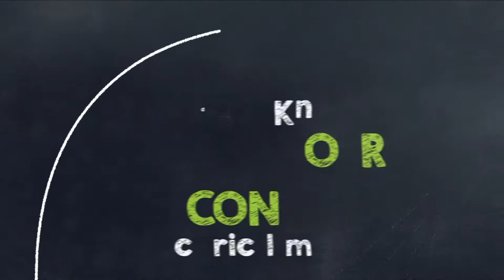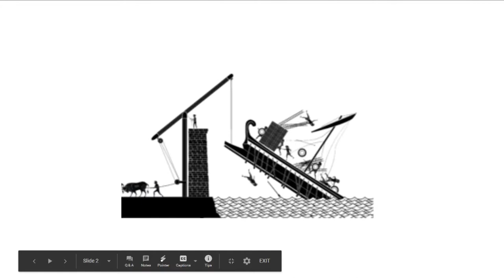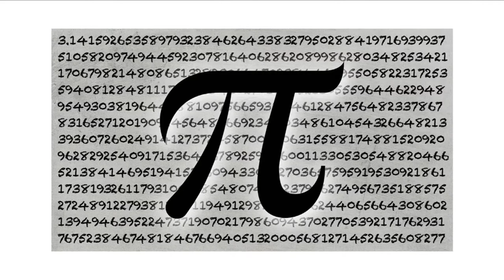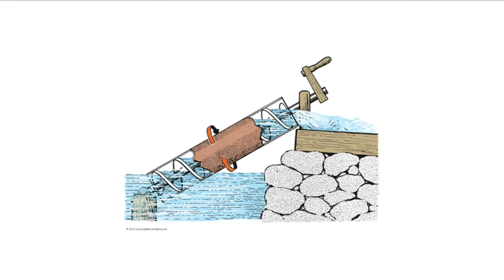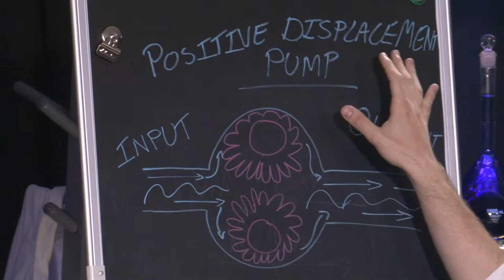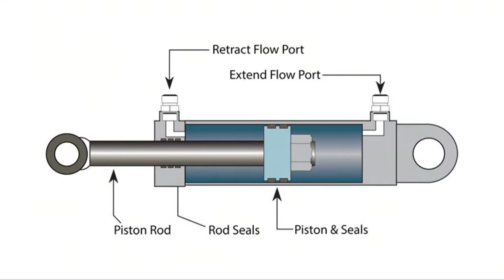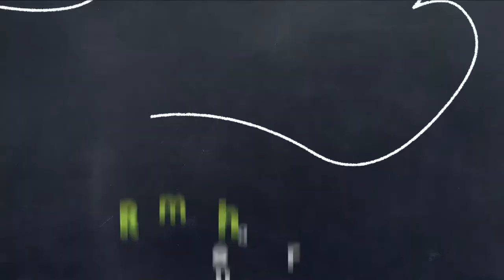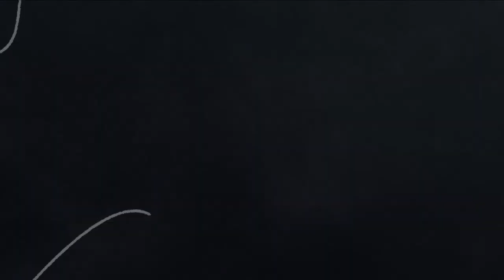Ep. 35 - The Couch Potato Lab - A Few Screws Loose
Technology today is great and all, but sometimes at EYES we like to kick it old school. Really really old school. Archimedes was a Greek philosopher and is considered to be one of the original engineers. The Archimedes Screw, one of his many creations, uses the properties of water (it is able to take the shape of its container as a liquid) and positive displacement (moving a fluid upward by trapping it and applying pressure to it).
In this activity, we are going to be making our own Archimedes Screw to learn about positive displacement and the thought process involved in civil engineering!

SK Curriculum Connection:
FD8.3

FM5.2

AW2.1